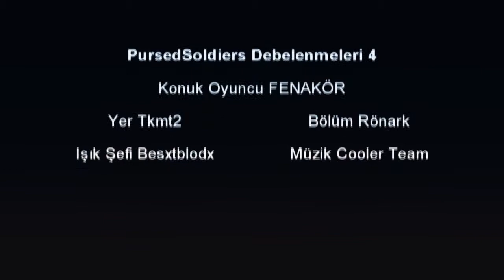Cursed Soldiers Debelenmeleri Part 4 Tkmt2